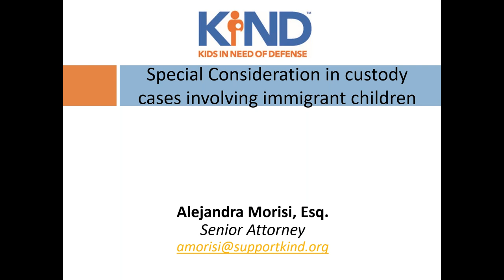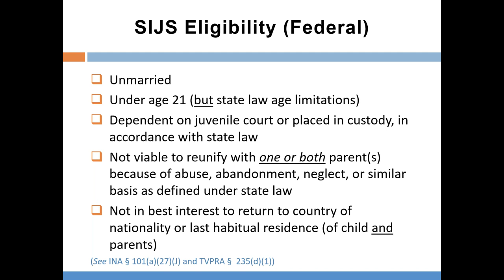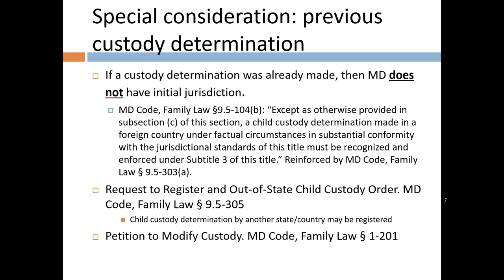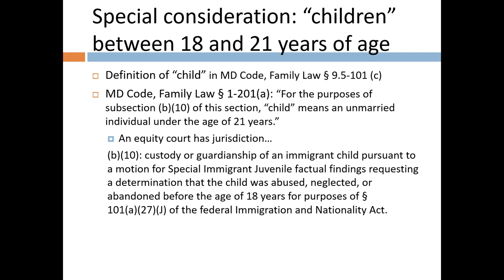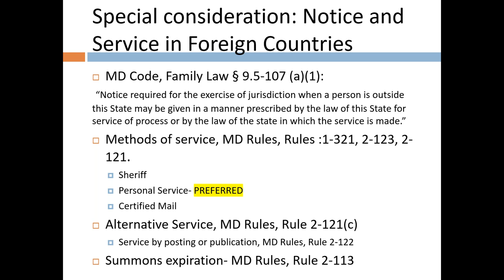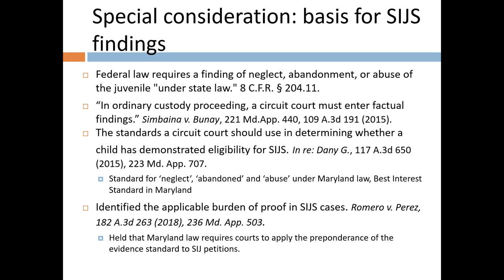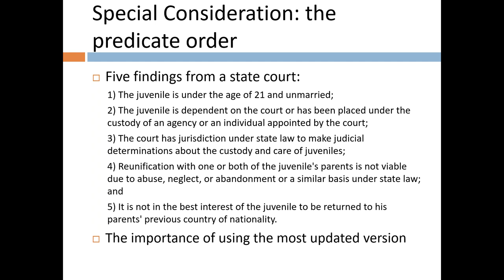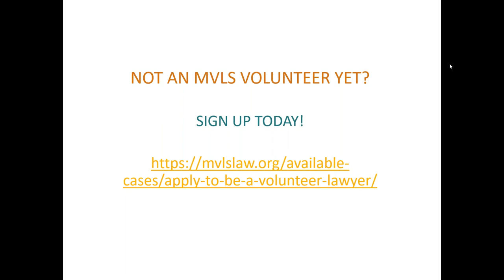Special Considerations in Custody Cases Involving Immigrant Children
Please join us to learn more about special considerations in Maryland child custody cases involving immigrant children. Alejandra Morisi, Senior Attorney at Kids in Need of Defense (KIND), will present a brief overview of Special Immigrant Juvenile Status (SIJS), the role of custody and guardianship cases in SIJS cases, and relevant Maryland law and procedures.